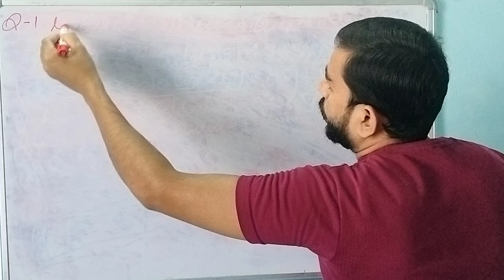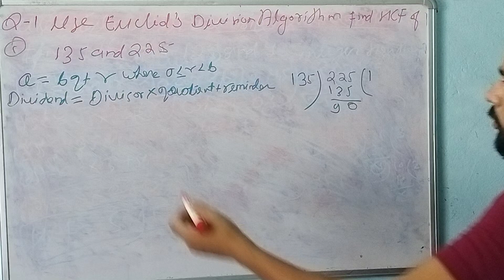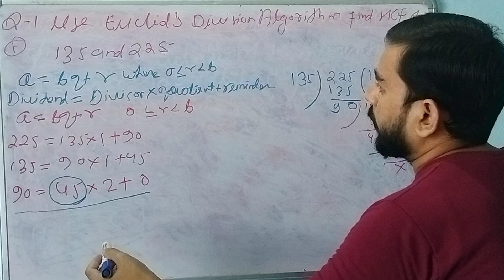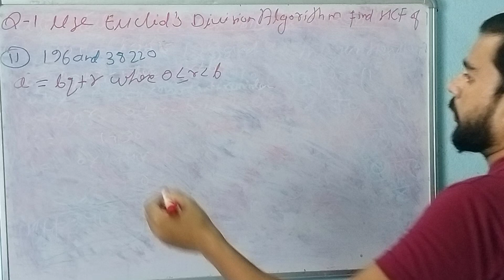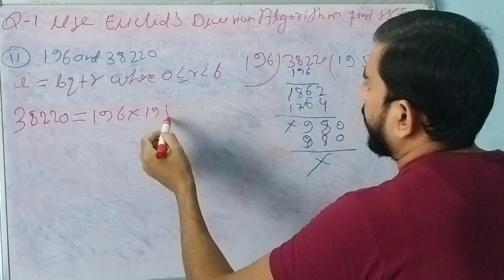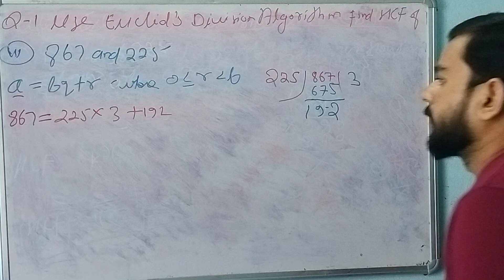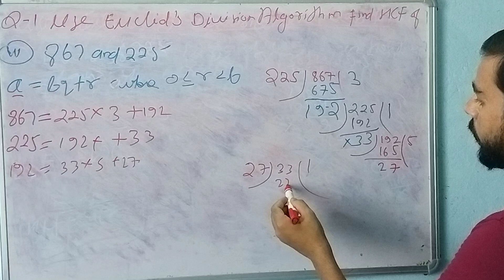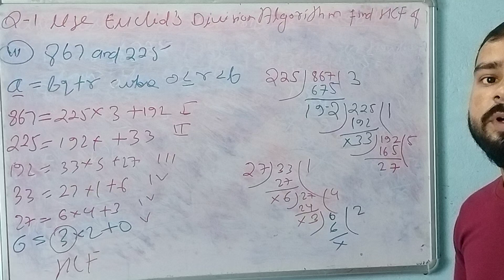Class 10 Maths | Chapter 1 | Exercise 1.1 Q1 | Real Numbers | NCERT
In this session we will be continuing with the chapter "Real Numbers".
We will cover Exercise 1.1 Q1 of chapter

Your Queries-
Class 10 maths real number
CBSE class 10 maths ex -1